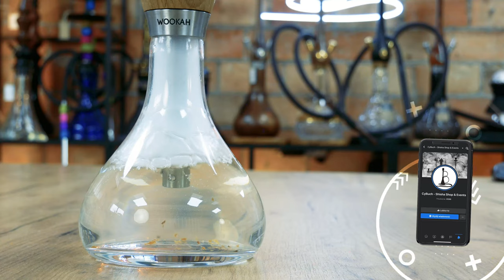Jak działa shisha? | cybuchshisha.pl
Jak działa shisha? to film edukacyjny, który przeprowadzi Cię przez proces przygotowywania i korzystania z popularnego narzędzia do palenia tytoniu - shishy. Wraz z ekspertami z cybuchshisha.pl, poznasz tajniki działania shishy.

Pierwszą część filmu poświęcamy na przedstawienie budowy shishy i wyjaśnienie, jak działa. Dowiesz się, że shisha składa się z kilku elementów, w tym cybucha, węża, dzbana i korpusu.

Zaprezentujemy Ci, jak dokładnie działa podczas palenia. Przepływ dymu przez wąż oraz filtrację wody w dzbanie.

Film "Jak działa shisha?" to idealny materiał dla tych, którzy chcą poszerzyć swoją wiedzę na temat shishy i dowiedzieć się, jak korzystać z niej w sposób bezpieczny i przyjemny.

Sklep stacjonarny czynny w godzinach:
pon-pt 08:00 – 20:00
sobota 10:00 – 16:00

Jagiellońska 78, Klatka K4, Lokal P13/P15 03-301 Warszawa